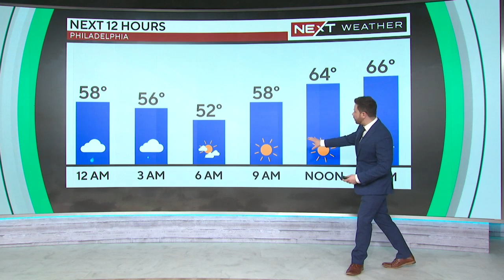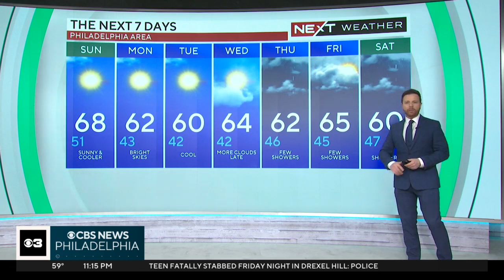NEXT Weather: Much cooler Sunday